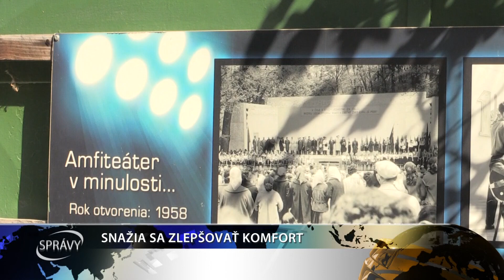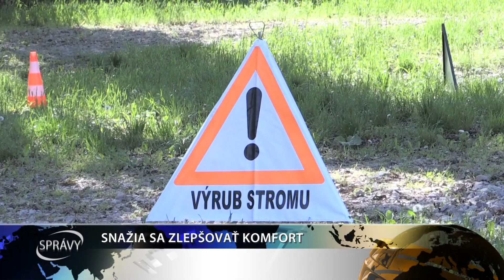SNAŽIA SA ZLEPŠOVAŤ KOMFORT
Občania a návštevníci amfiteátra v Seredi sa môžu tešiť na pohodlnejšie sedenie. O nové operadlá na lavičky sa pričinilo mesto v spolupráci s Domom kultúry. Oprieť sa však zatiaľ bude môcť iba časť hľadiska